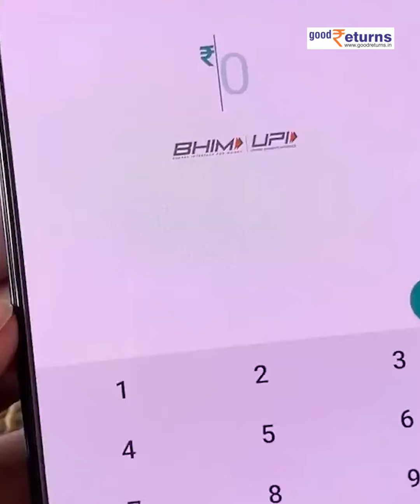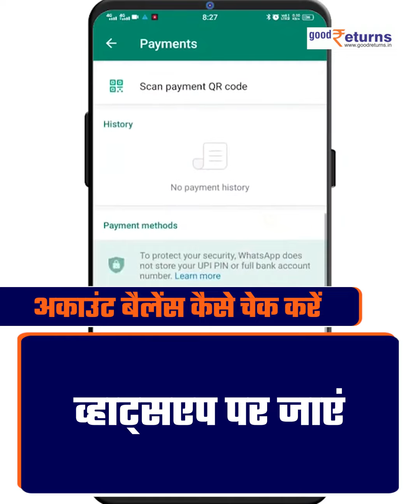WhatsApp से करते हैं ऑनलाइन Payment, तो ऐसे करें बैलेंस चेक |Good Returns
अक्सर व्हाट्सऐप का इस्तेमाल चैट के पर्पज से किया जाता है. लेकिन अब व्हाट्सऐप पर चैट्स ही नहीं बल्कि पेमेंट्स भी की जा सकती हैं. व्हाट्सएप पेमेंट यूपीआई की मदद से बैंक-टू-बैंक मनी ट्रांसफर करने की सुविधा देता है. आप व्हाट्सएप के नए पेमेंट सुविधा के साथ प्रत्येक लेनदेन के बाद आसानी से अपने खाते के बैलेंस की जांच कर सकते हैं. व्हाट्सएप आपके खाते से जुड़े फोन नंबर के उपयोग से यह सुविधा देता है. चलिए वीडियो में जानते हैं कि Whatsapp payment कैसे होगी और कैसे आप बैलेंस चेक कर सकते हैं?